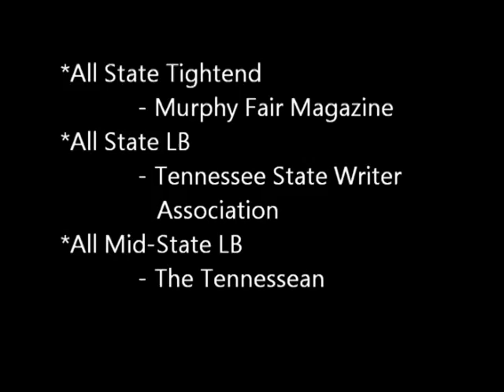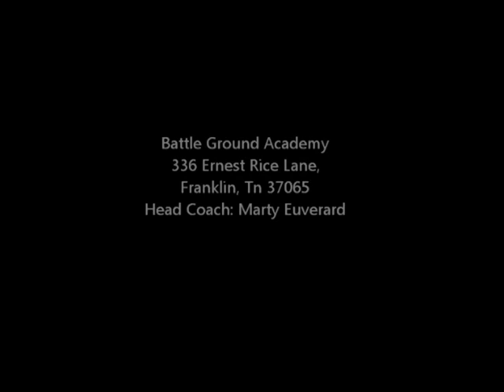Blake Thomson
No. 8 Blake Thomson Junior Year Highlights.  All State LB and Tight End.  Battleground Academy - Franklin, TN